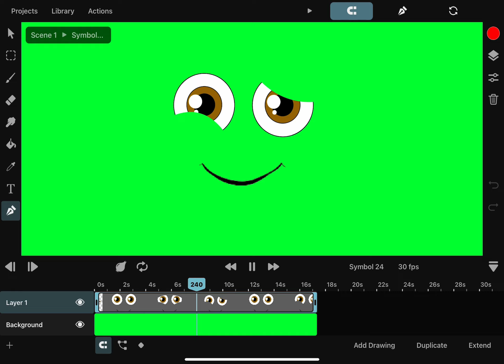Klt eye test 2024